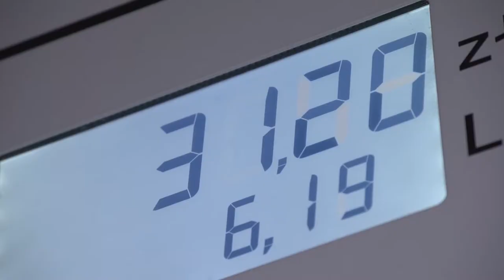Ile oszczędzamy na taniej ropie? Nawet 1400 zł rocznie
Trzy lata temu ropa Brent kosztowała ok. 110 dol. za baryłkę. Obecnie jest niemal o 60 proc. tańsza. Efekt? Właściciele diesli tylko w zeszłym roku na paliwie zaoszczędzili ponad 1400 złotych, samochodów napędzanych popularną „95” prawie 1,1 tys. zł.

Źródło: Newsrm.tv